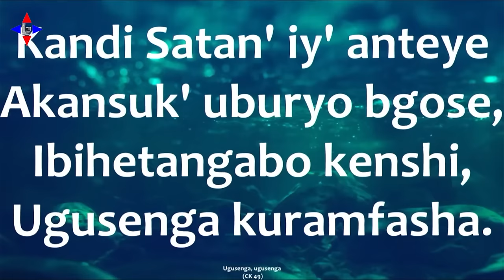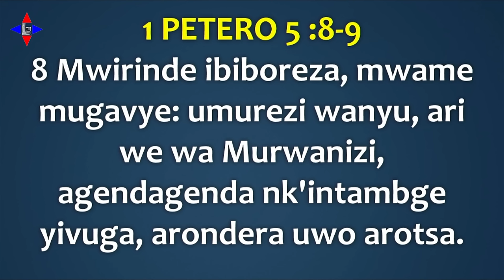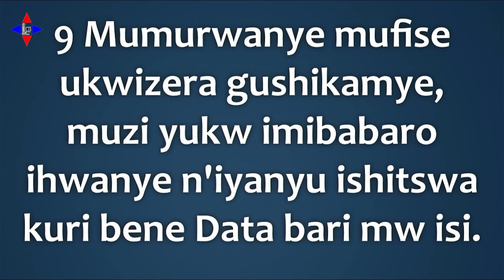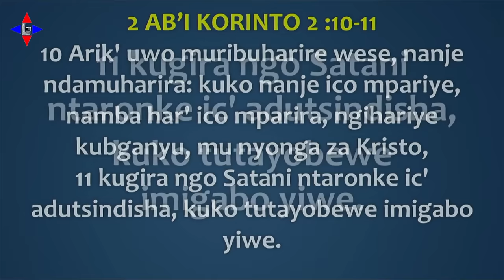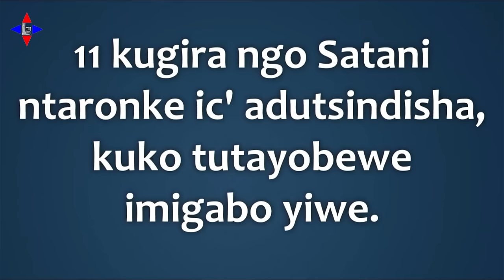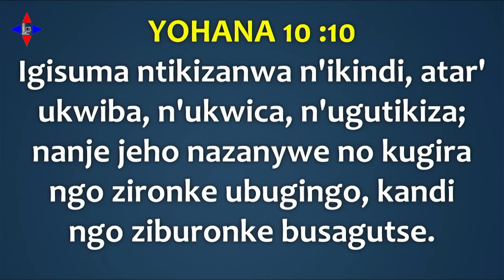UTABAYE MASO ARAKUROTSA by Chris NDIKUMANA